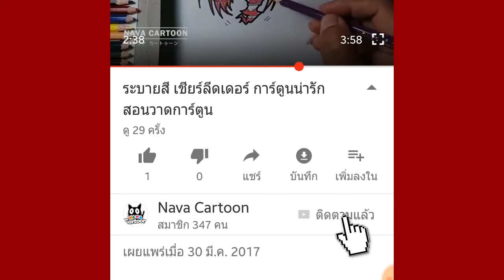ระบายสีการ์ตูน น่ารักๆ | หน้ากากหมูทอง' ที่แท้เป็น หญิง รฐา นั่นเอง THE MASK SINGER 2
ขอบคุณที่รับชมวิดีโอ ถ้าชอบอย่าลืมกด LIKE / SHARE / SUB ให้ด้วยนะครับ

นาวา การ์ตูน nava cartoon#การ์ตูนน่ารัก